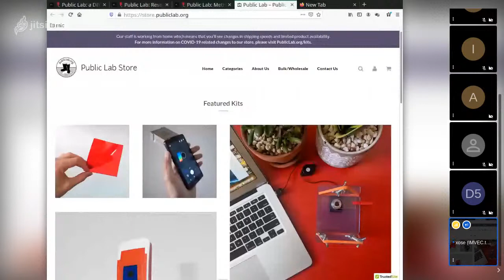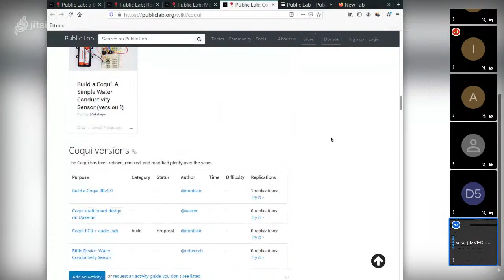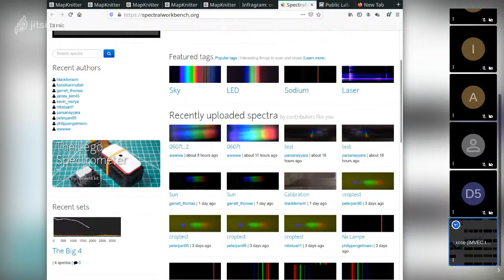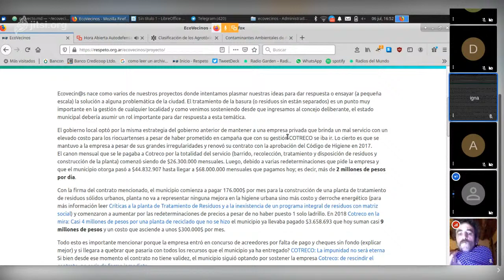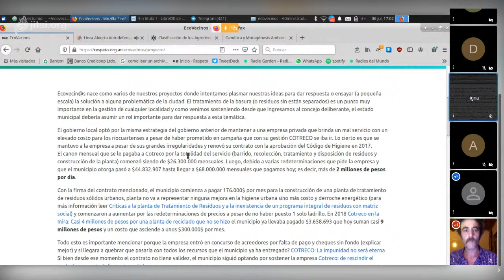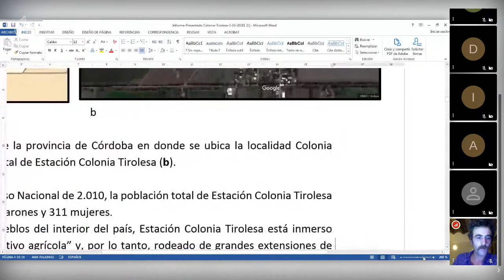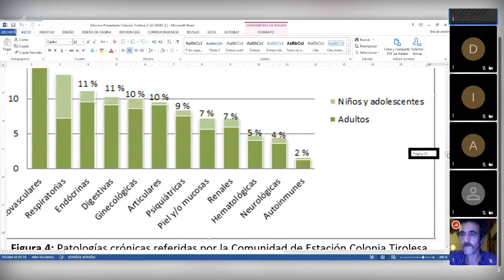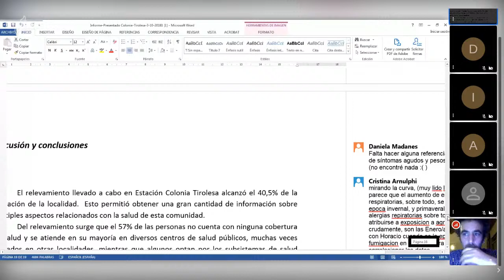Hora Abierta de Autodefensa Medioambiental #1: Publiclab, investigación vecinal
Primera sesión de la Hora Abierta de Autodefensa Medioambiental, una colaboración entre el Instituto para la Monitorización Vecinal de Espacios Contaminados (I.M.V.E.C.) y el Publiclab.
La Hora Abierta se configura como un encuentro mensual online para la activar la autodefensa vecinal y la protección de los territorios afectados por problemas de contaminación ambiental.

16:00h Argentina / 21:00h España

Si quieres presentar tu proyecto y agendar una conversación online en el marco de la Hora Abierta contacta con el IMVEC en .